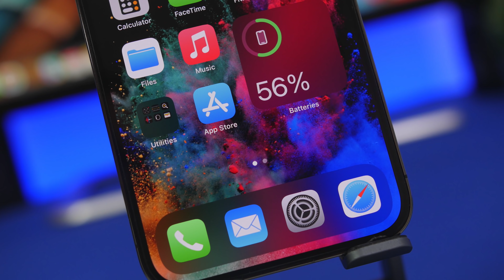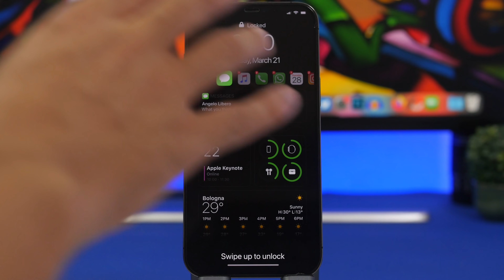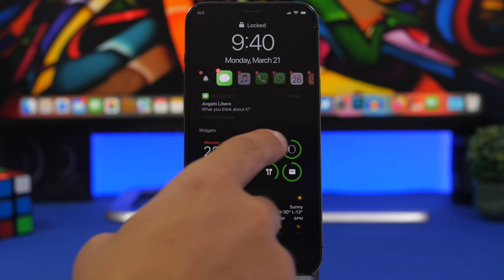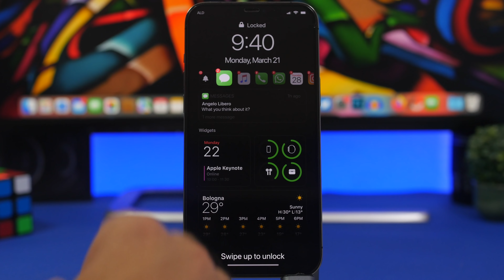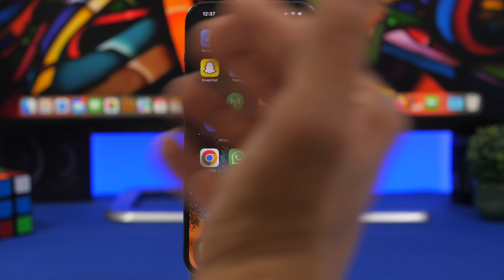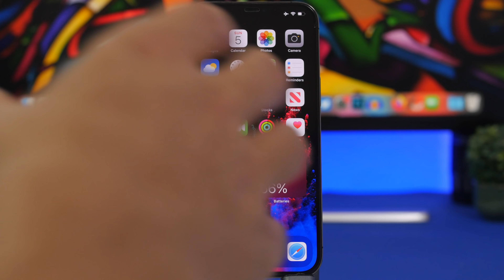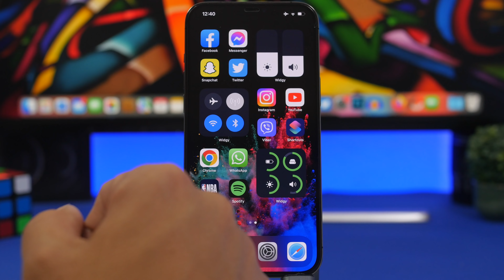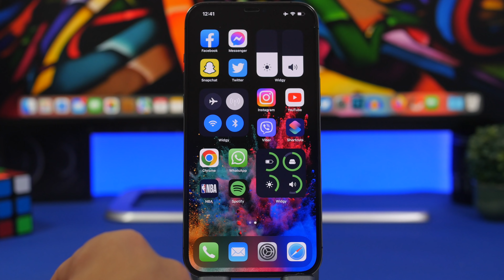iOS 16 - TOP 10 Features (We Know)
iOS 16 will be released tomorrow, iOS 16 is coming out with a lot of new features and changes making it a big update.

iOS 16 will be packed with new features and changes and in this video you can lear about 10 of those we know are coming to iOS 16.

Intro 0:00
Apps 0:28
Lock Screen 1:07
Wallpapers 1:49
Always-On 2:30
Message 3:33
Widgets 3:59
Notifications 5:00
Crash detection 5:29
Health tracking features 6:14
Accessibility feature 6:39